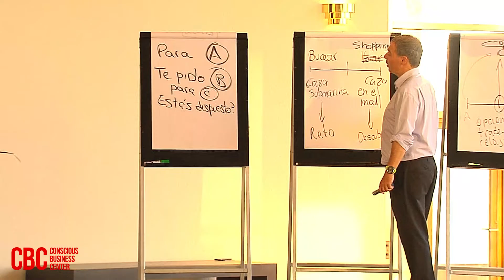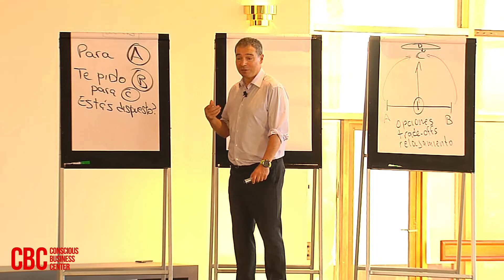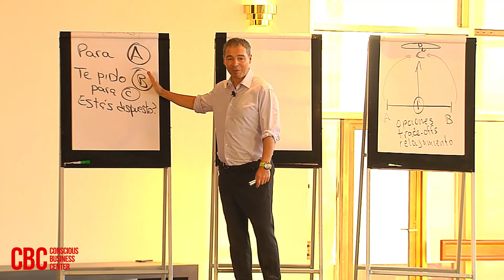Fred Kofman - ¿Cómo hacer un pedido efectivo? (How to make an effective request?)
Es muy distinto hablar de algo, que demostrarlo a travéz de una dramatización.